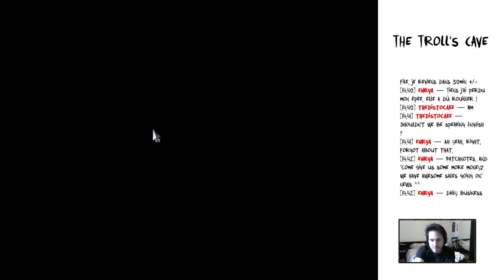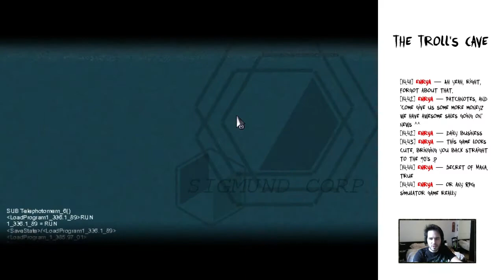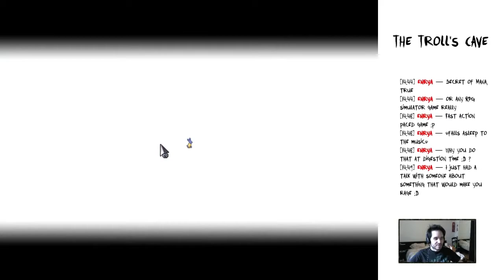To The Moon - Playthrough - Sequence 04 - Puzzle 1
5:32 - Solution of the first puzzle of the game (Yellow & Blue Origami Rabbit)

This video is part of a full playthrough, which you can see as a playlist

To the Moon is a role-playing adventure video game developed and published by Freebird Games. It was designed using the RPG Maker XP engine, which gives it this very nice retro feeling.

To the Moon is available as a stand alone download, but also on Steam. DLCs are regularly added to the game, for free.